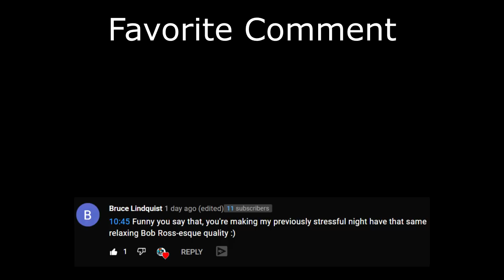Sin of Greed Fafnir & God of Death Thanatos (Smite Season 8 Duel)